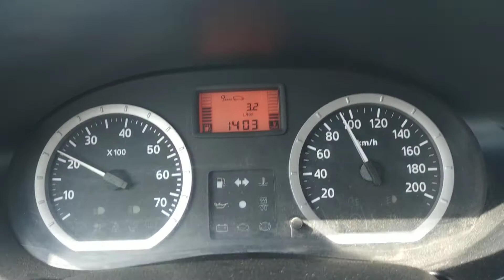Consum Logan 3,2 la 100 km/h 1.5 dci 2007